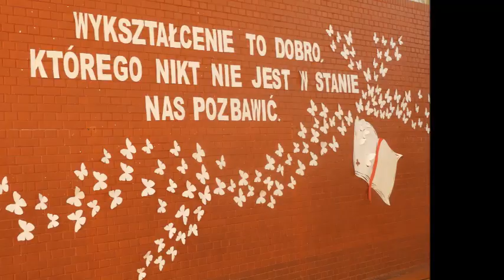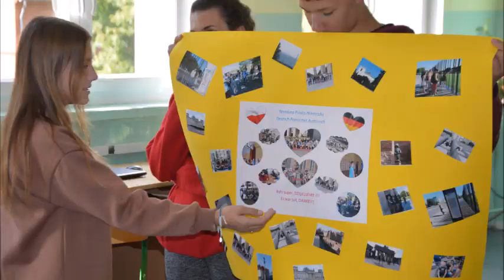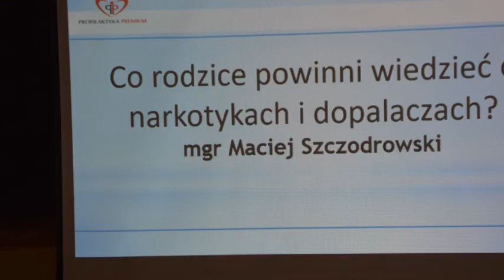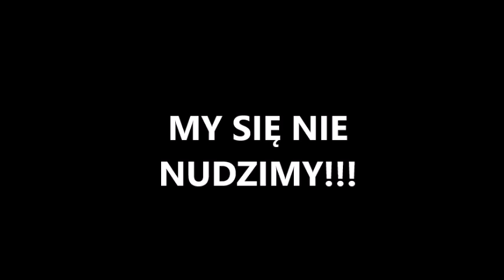Imprezy szkolne w SP w Górowie Iławeckim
Trzeci film promujący szkołę - Szkołę Podstawową w Górowie Iławeckim. Zajrzyj, zobacz co się dzieje w szkole.